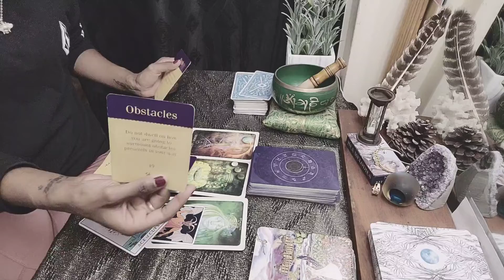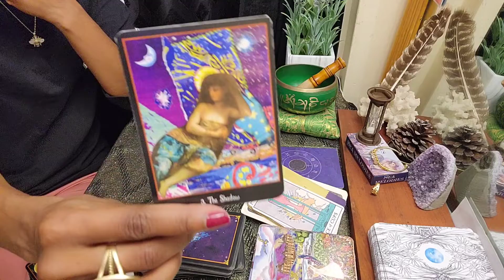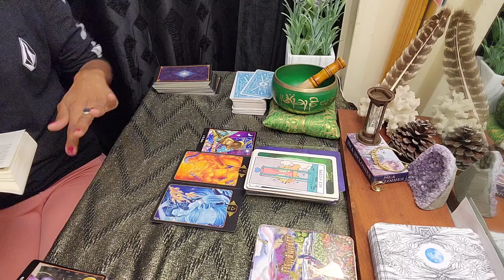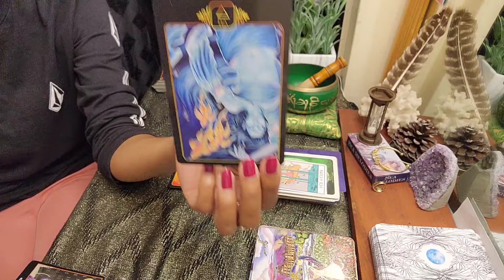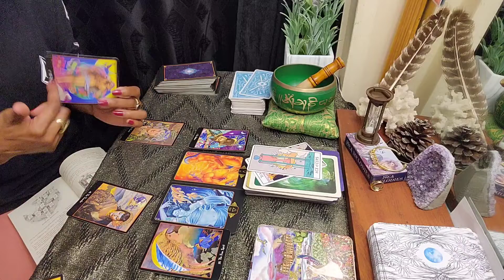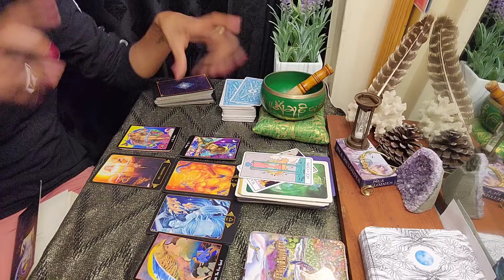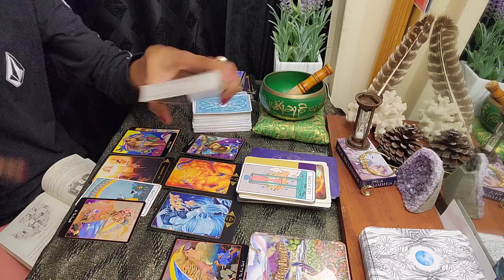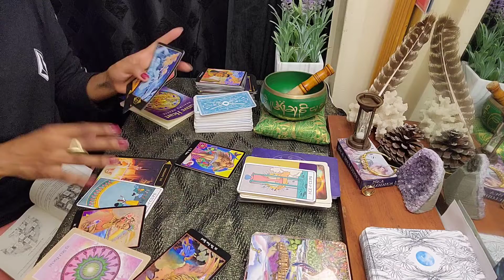Let's Tune In Pt.2: Competition w/Them Only BLOCKS You 🌊🔥💕